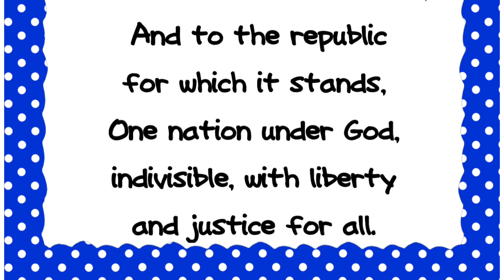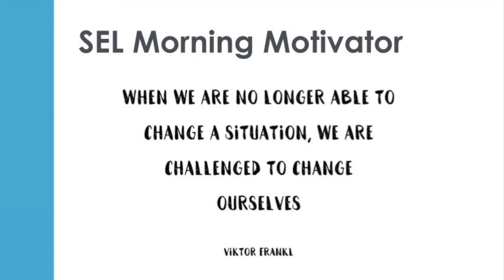10-17-22 Morning Announcements